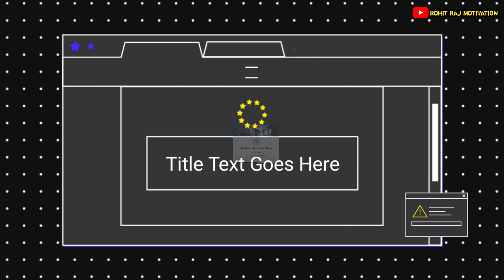😱 army कि नौकरी छोड़कर YouTube शुरु किया | Motivational video | Motivation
I love my Indian army

नौकर छुट गई हास्पिटल से YouTube चैनल शुरू किया और आज | Motivational video | Motivation

this video talking about @AbhishekGoswamiVlogs he is a youtuber in this video talking about some struggles many people and student want to motivate so this video is Motivation video

This video is Motivational video how to become rich Motivational video in hindi and how to become rich Motivational video many Motivational video is available on youtube like @SONU SHARMA   and @Sandeep Maheshwari   @JeetFix   and many youtubers like @Deepak Daiya   so this is is based on all of us

Deepak daiya Motivational video
Jeetfix motivation
Jeetfix motivational video
Morning motivation
Inspirational video
Inspirational video